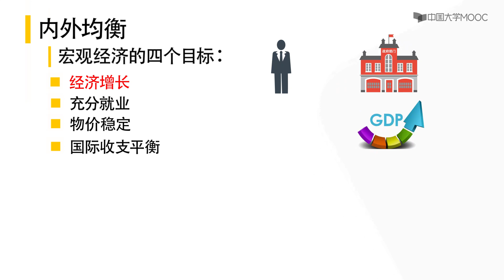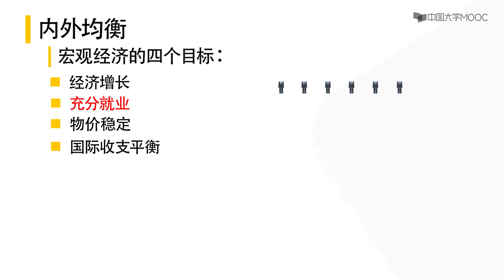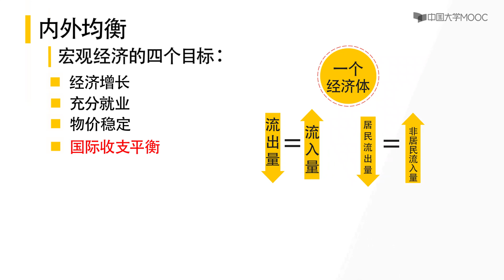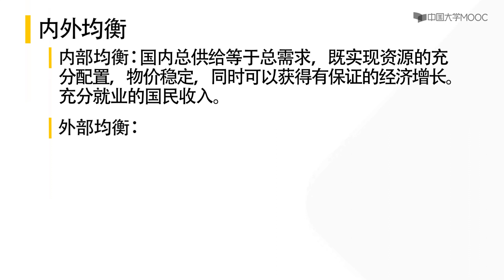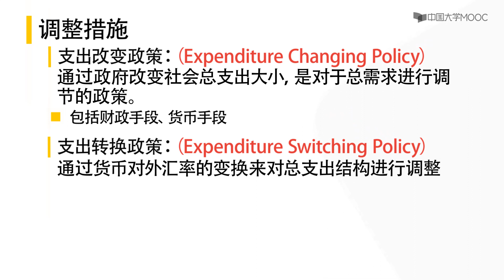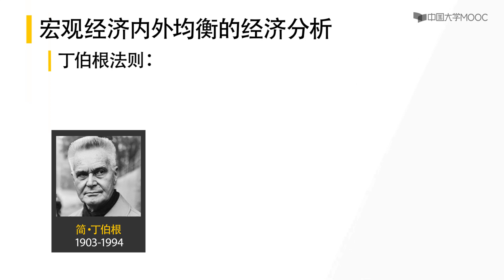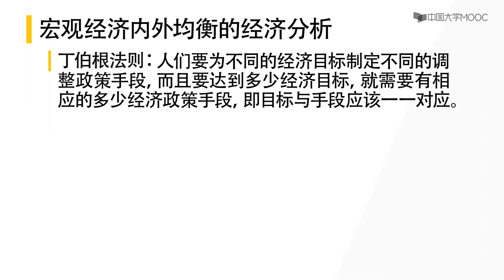19 2 1内外均衡